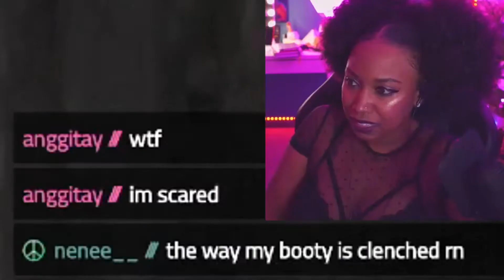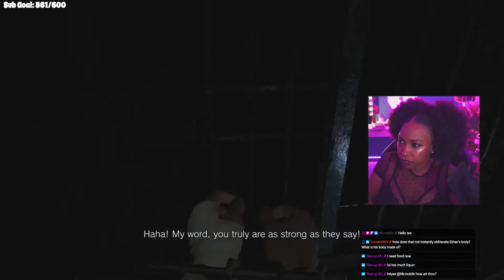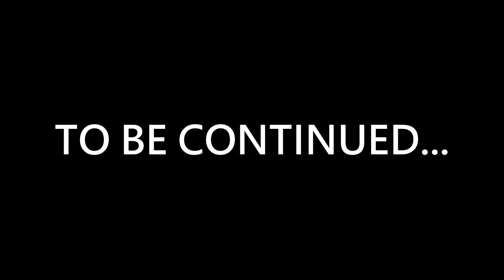Resident Evil Village Playthrough Highlights Pt. 1 | Horror Game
Hey Foxy People!

We're playing Resident Evil Village in the video. It was a bunch of jump scares and reactions to the crazy story. Enjoy!